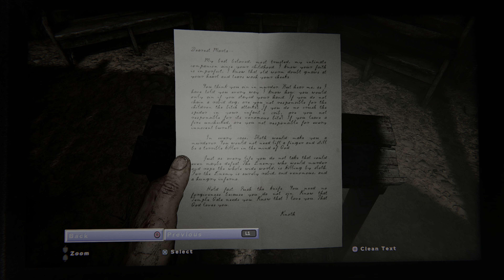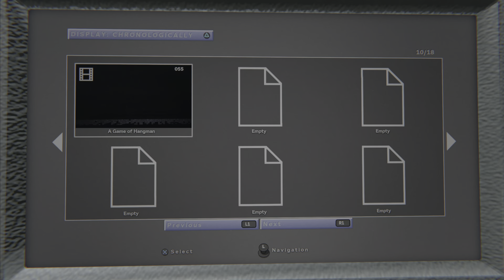Outlast 2 - Part 4 [PS5] [4K UHD] No Commentary